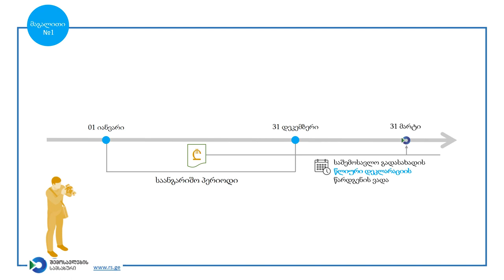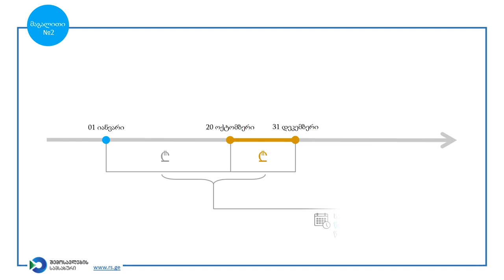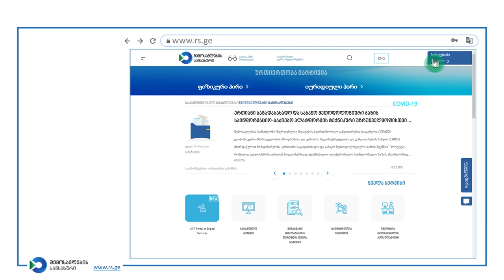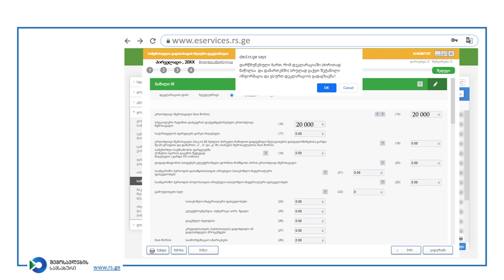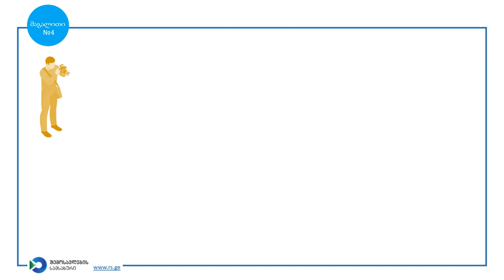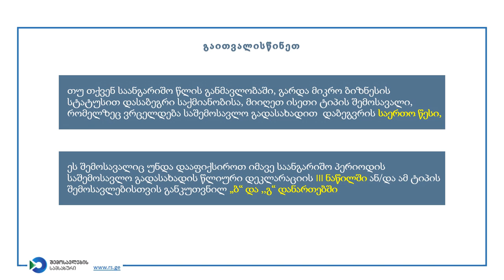მიკრო ბიზნესის მიერ 2023 წლის საშემოსავლო გადასახადის წლიური დეკლარაციის წარდგენის ინსტრუქცია